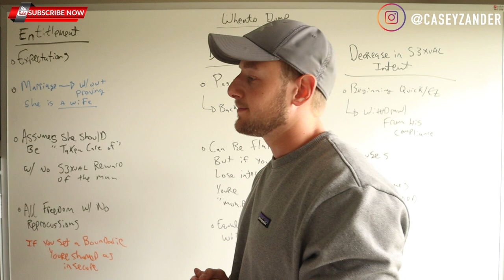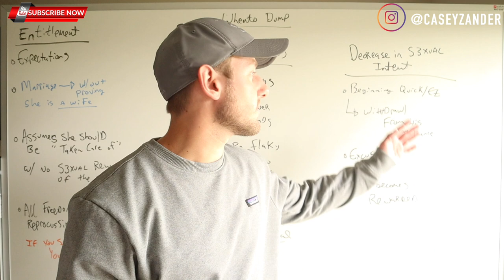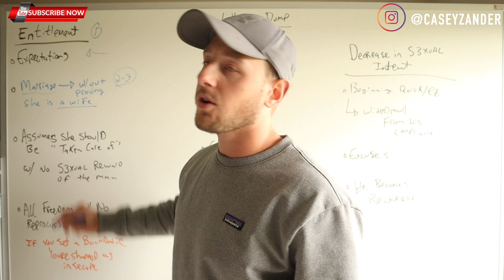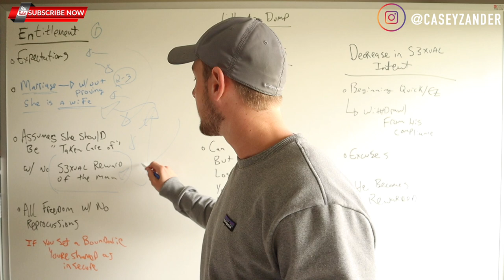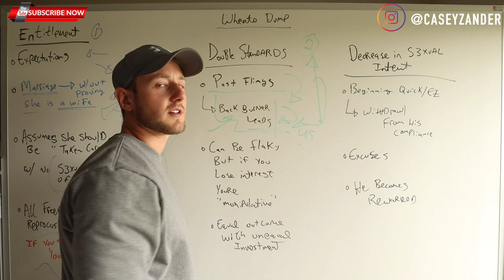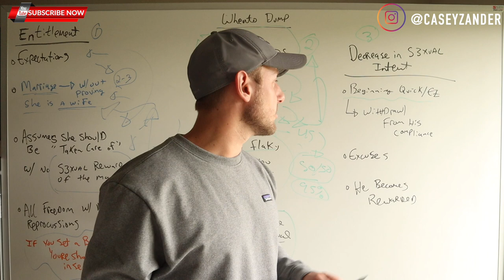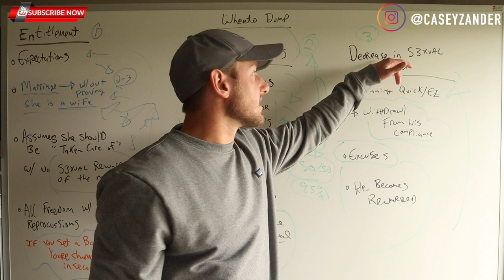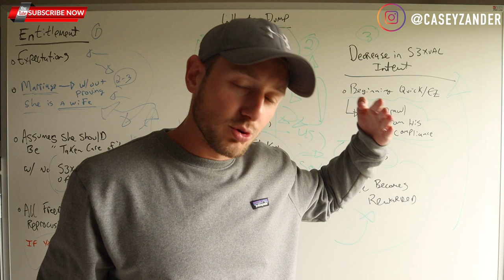When To Let Go of Her | Dump Your Girlfriend Fast if This Happens!